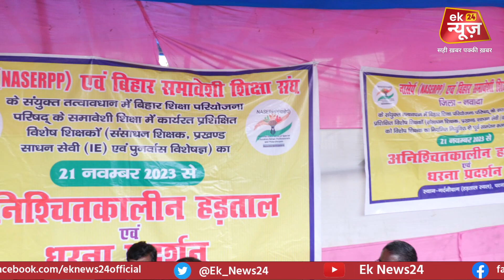विशेष शिक्षकों ने गाड़ दिया खूंटा, मांगें नहीं मानी सरकार...तो कर देंगे...